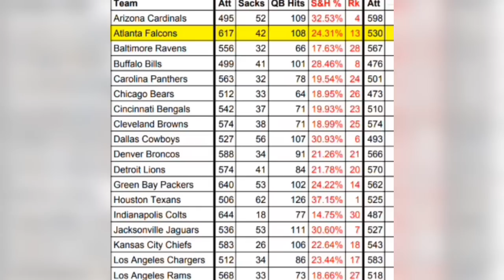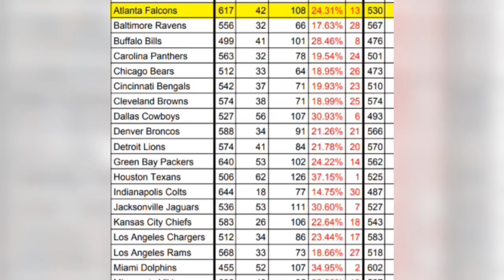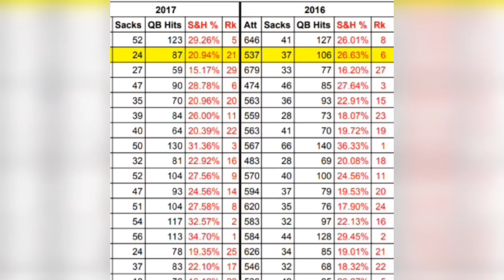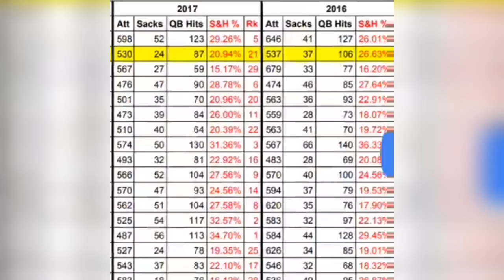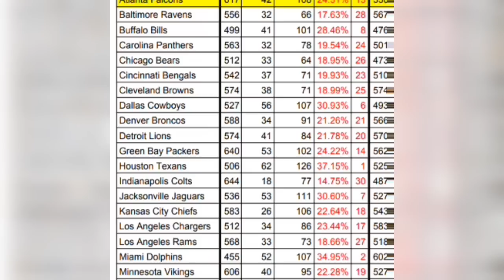Atlanta Falcons Offense || Why Drafting Olineman Was The Best Way To Go!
Atlanta Falcons Offense struggled protecting Matt Ryan and in this video Mad Mike gives his take on why it was the best way to go.

What are your thoughts Atlanta Falcons Fans?